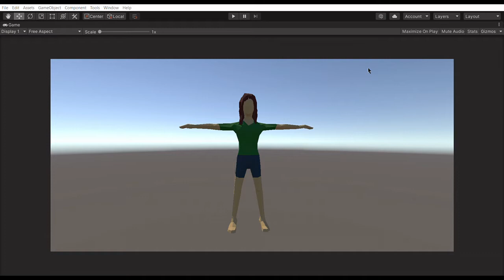Mindstorm Studios Summer Program - Unity Animation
Hello Everyone! This was made in unity using Mixamo.

🎵 Track Info:

Title: With You (Instrumental) by Tomh.